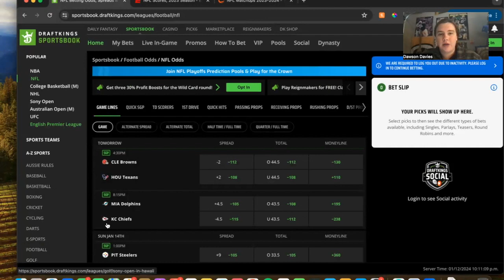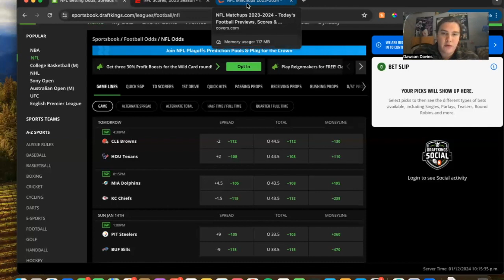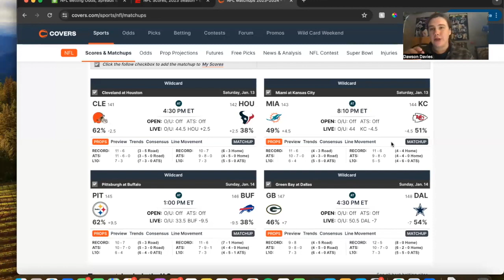NFL Wildcard Picks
The playoffs are here! Listen as I talk through each game and give some picks on the spreads, over unders, and even a few prop bets

Time Stamps:

1:24- Browns v Texans.

5:28- Dolphins v Chiefs.

9:46- Steelers v Bills.

13:15- Packers v Cowboys.

17:34- Rams v Lions.

21:03- Eagles v Bucs.